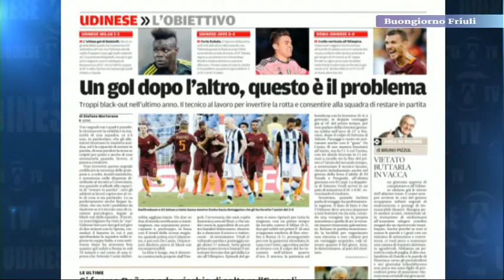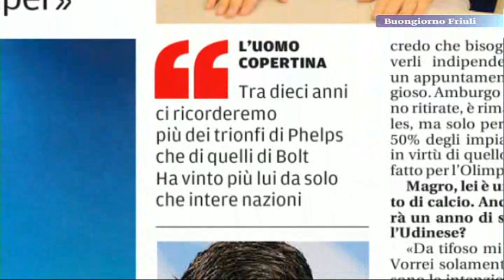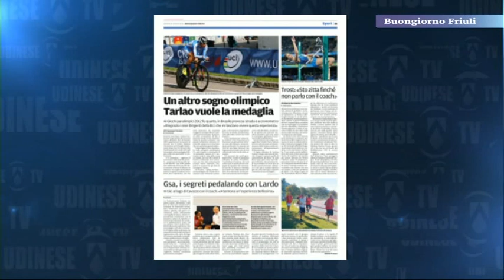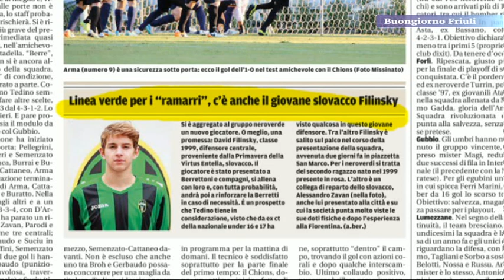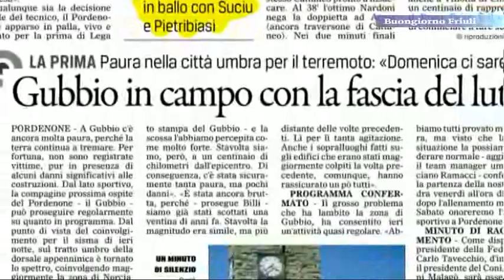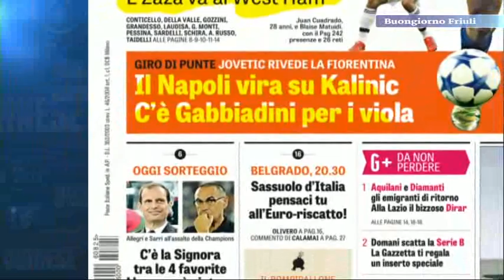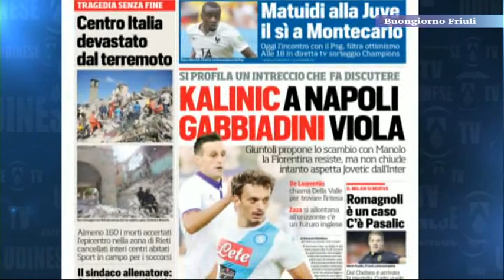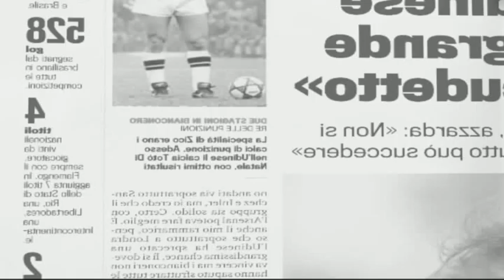25 ago buongiorno friuli sport